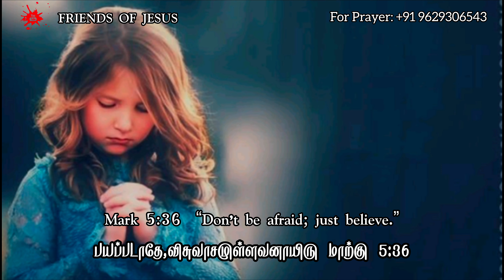Today Promise Word | 29-09-2024 | Indraya vasanam | Today Bible Verse in Tamil | Tamil bible verses.